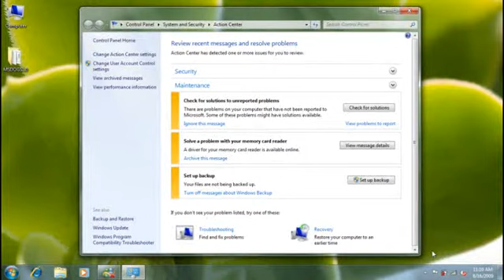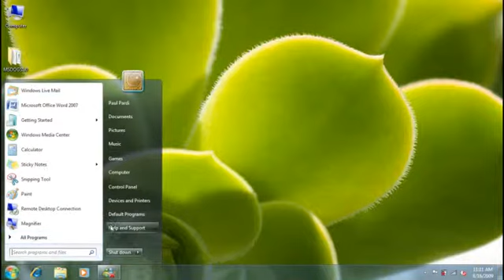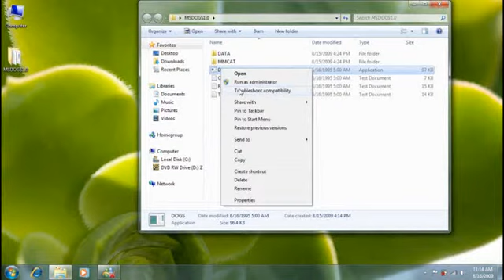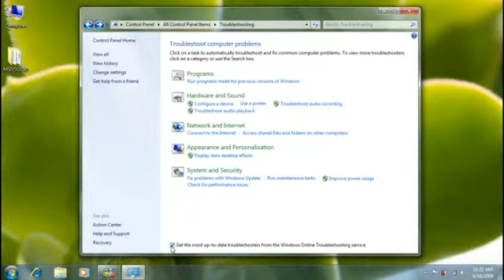Solving common problems with Troubleshooters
This video shows you how to use troubleshooters to solve common computer problems. (3:29)